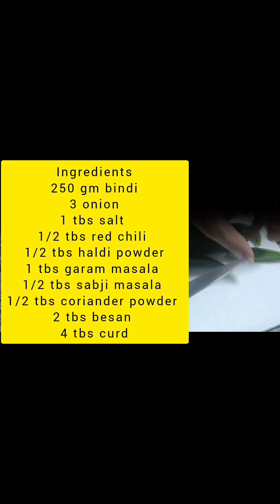Bhindi ki easy sabji in dhaba style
Ingredients
250 Gm bhindi
3 Onion
2 Tbs besan
4 Tbs curd
1 Tbs salt
1/2 Tbs red chili powder
1/2 Tbs haldi powder
1/2 Tbs coriander powder
1/2 Tbs sabji masala
1 Tbs garam masala

आज आपको खिलाएंगे बेसन वाली दही भिंडी, ऐसा स्वाद जो आपको और आपके परिवार को बहुत पसंद आएगा। बनाने मे आसान और जयका लाज़वाब ।